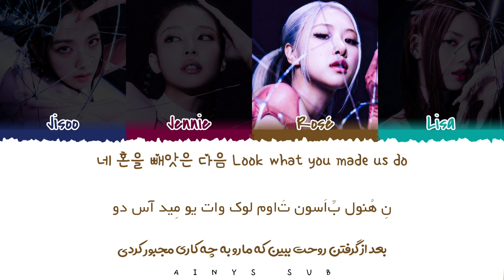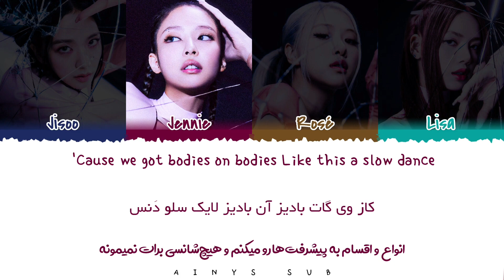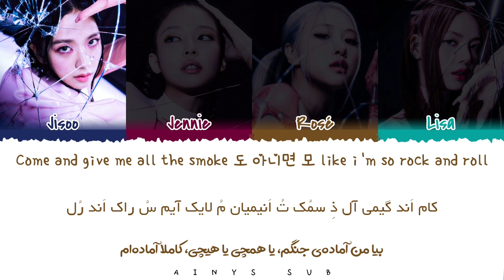لیریک ویدیو «پینک ونم» از «بلک پینک» با ترجمه و تلفظ فارسی | BLACKPINK - PINK VENOM [KOR ROM PER]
لایک [•🐝🐾•]
اشتراک گذاری [•🐬💗•]